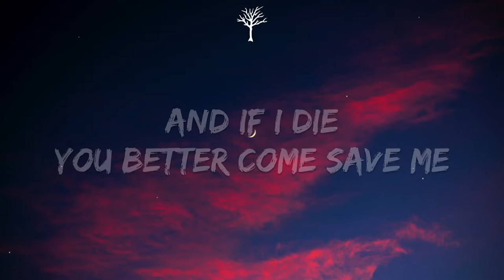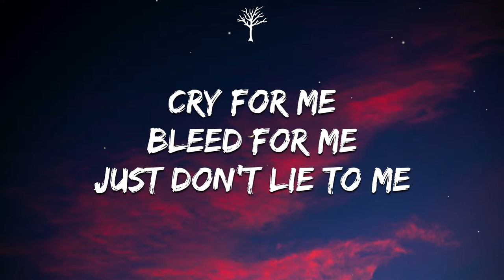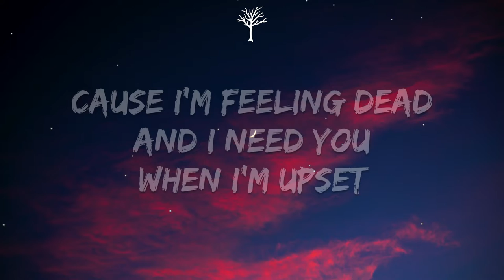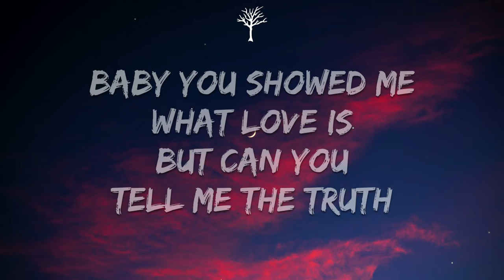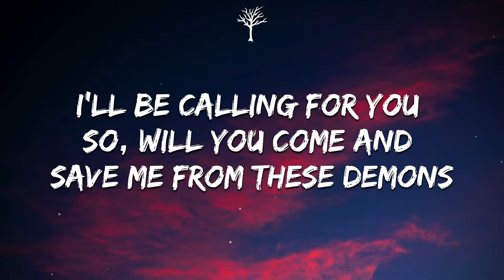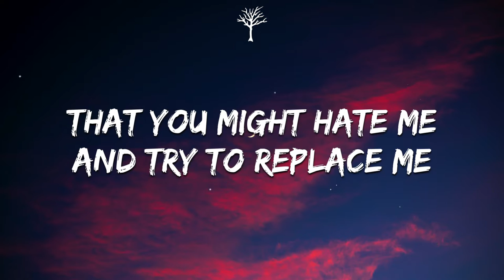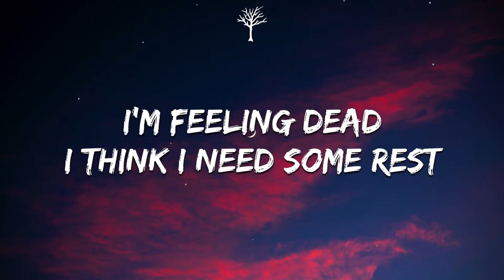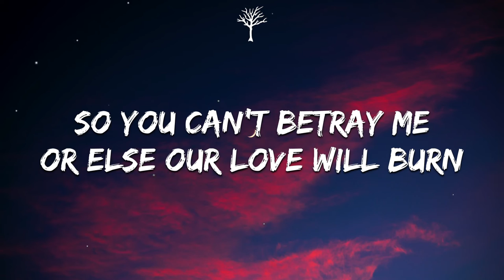Crape - Bleed for Me (Lyrics)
🎤Lyrics:

Ima’ show you how to live fast
Ima’ show you how to chase dreams
I promise we won’t crash
As long as you trust me
So If I jump
And If I die
You better come save me
Hopefully
You’ll come for me
Cry for me
Bleed for me
Just don’t lie to me
Cause I'm feeling dead
And I need you
When I’m upset

I’m feeling dead
I think I need some rest
Feel the pain deep in my chest
(Uh)
Tell me what is next
The world
So you can’t betray me
Or else our love will burn

Not a single soul
We goin hit the road
Baby you showed me what love is
But can you tell me the truth
I’ll be calling for you
So, will you come and save me from these demons
I’m one step from
Falling off the edge
Bae you better come
Cause
Ima’ fuckin wreck
(Uh)
Ima’ fuckin mess
(Uh)
Ima’ little crazy
But, Ima’ little worried
That you might hate me
And try to replace me
I told you I’m crazy
So you're stuck with me